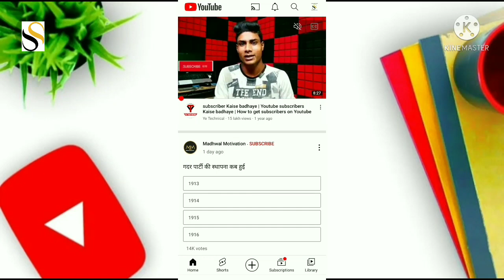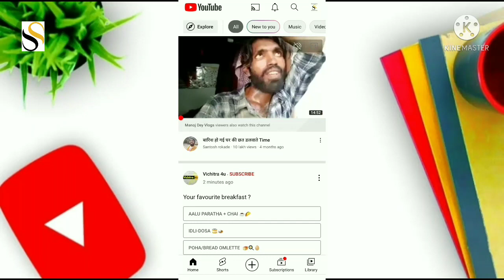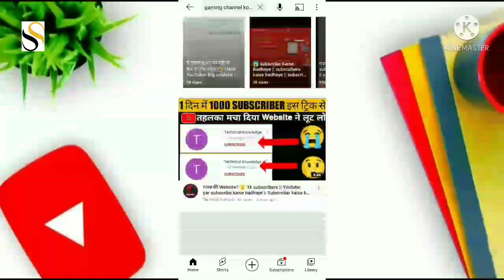Gaming Channel Grow Kaise Kare | How To Grow Gaming Channel / How To Grow Gaming Channel On Youtube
how to grow a gaming channel on youtube Gaming Channel Grow Kaise Kare | How To Grow Gaming Channel

gaming channel grow karne ka tarika
how to find topic for gaming channels
grow gaming channel with zero views
youtube channel grow kaise kare
gaming channel grow
gaming channel grow gaming channel 2022
lovely ghosh
lovely gosh
lovely ghosh hot reels
lovely ghosh reels
lovly ghosh
lovely ghosh vlog
lovely ghos
lovely ghose
lovely ghosh hot
lovly gosh
lovely ghost
hot lovely ghosh
lovely ghosh video
lovely ghosh reels
lovely ghosh
lovely ghosh new reels
lovely ghosh shorts
lovely ghosh short
lovely ghosh Tik Tok video
lovely ghosh tiktok video
lovely ghosh roast
lovely ghosh reels
lovely ghosh
lovely ghosh shorts
lovely ghosh short
lovely ghosh roast
lovely ghosh vs sofia ansari
lovely ghosh vs neha singh
call me shern
neha singh hot
neha singh hot reels
neha singh hot reels video tik tok new
neha singh hot tik tok video new
neha singh hot tik tok video new status
neha singh hot tik tok video
neha singh tiktok hot reels new 2022
hot reels neha singh
neha singh hot tiktok
neha singh hot tik tok
neha singh hot tiktok hot reels
neha singh tiktok
neha singh hot reels video
neha singh hot reels video tik tok
neha singh instagram reels
neha singh
neha singh tik tok video new
neha singh reels
neha singh tiktok
new neha singh tik tok
neha singh new reels
neha singh tik tok video
neha sing
neha singh reels new
neha singh tiktok hot reels
call me sherni hot video
hot videos
lovely ghosh hot video
how to grow freefire channel
gaming channel grow kaise kare
gaming channel par views kaise laye
ajju bhai freefire gaming channel
tips amit bhai freefire gaming channel
tips how to find topic for gaming channels
How to grow You Tube Channel fast
youtube par views nahi aa raha hai to kya karenn
how to grow youtube channel short video par
views kaise badhaye youtube shorts par
views kaise badhaye youtube video